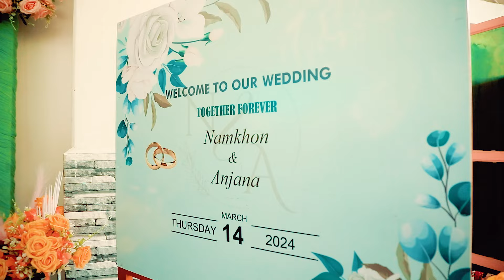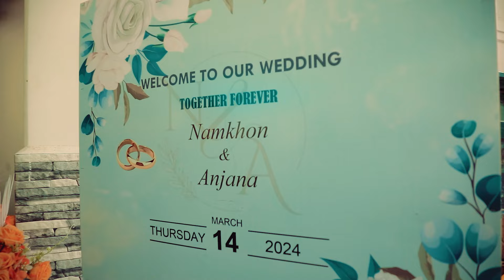ANJANA WEDS NAMKHON//KHUMJI TBC